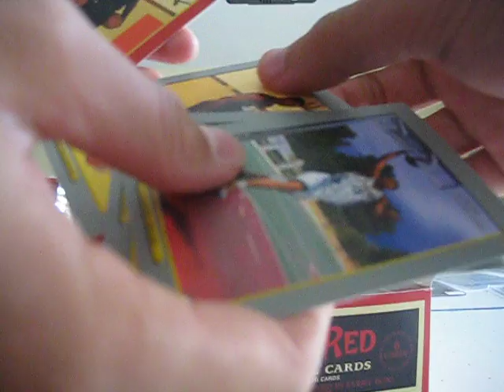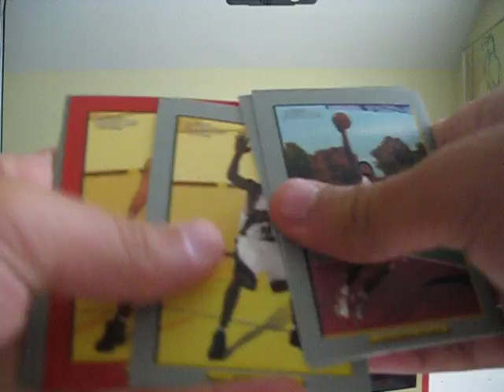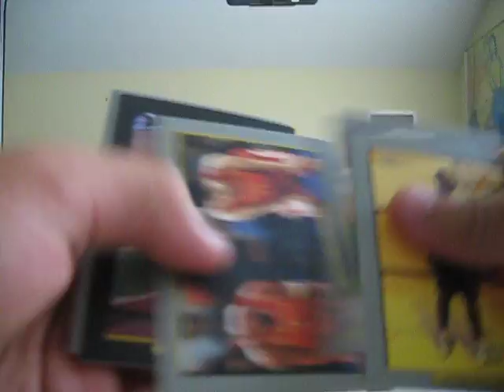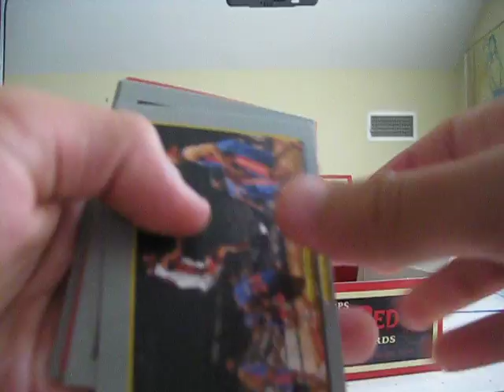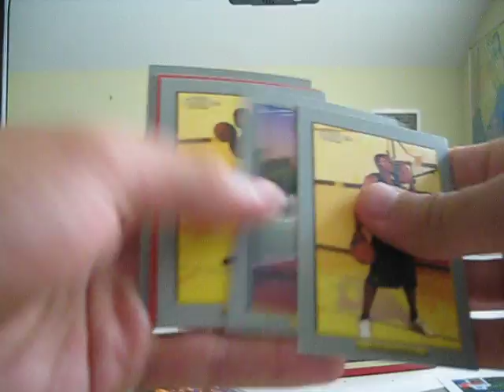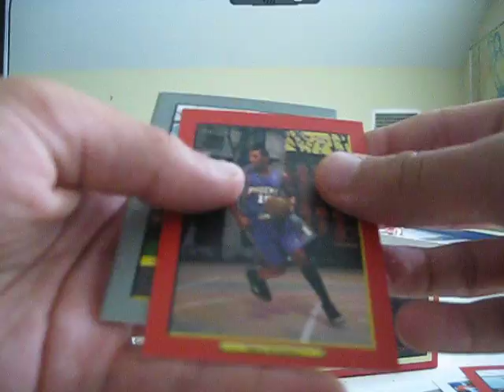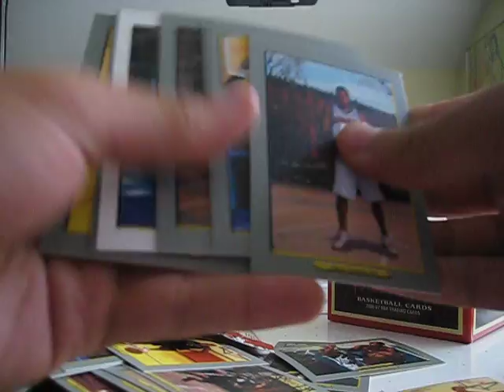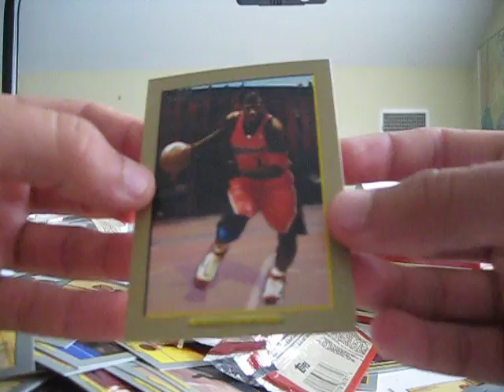2006/07 Topps Turkey Red Break Mojo-ish???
thanks havent broken anything in a while, i think these parallels are worth a good amount

thakns